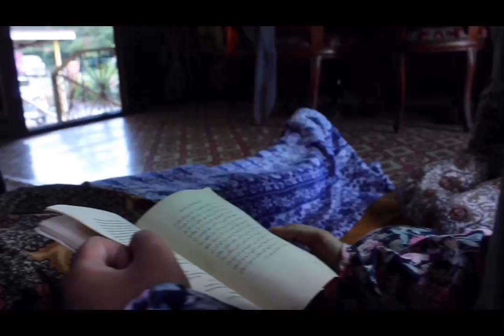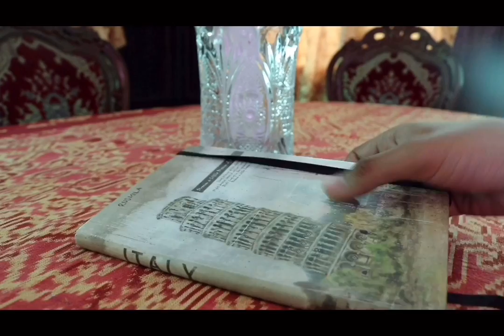REMAKE (SAMAD TEDUNG)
Hi guys, Alhamdulillah we've done making our remake shortfilm from TV3's telefilm "Samad Tedung". This was our assignment task about personality.